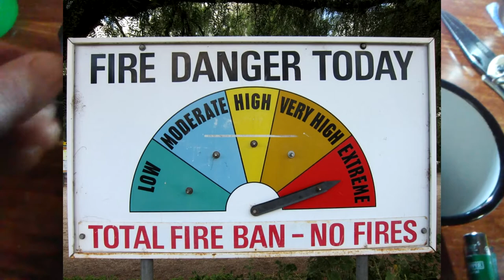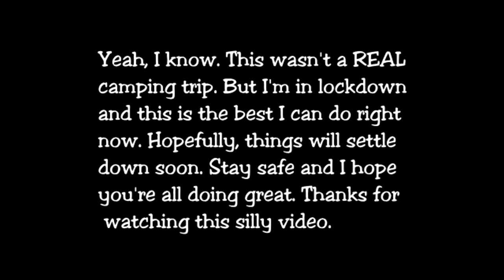My Global Pandemic Lockdown Camping Trip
@Gareth&Zoe Wildcamps Challenge
This is a video I made for Gareth & Zoe's Wildcamps Challenge. Just trying to make the best of it during this global pandemic madness. I hope you are all safe and happy.